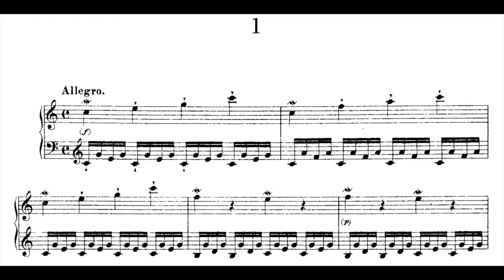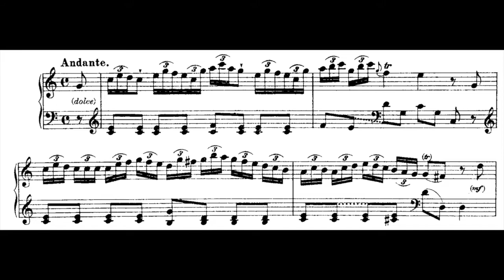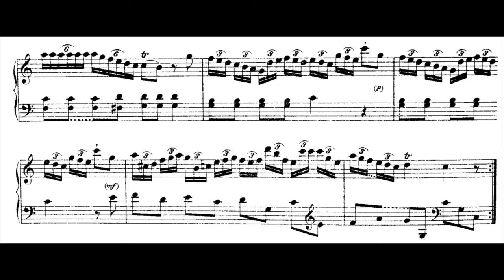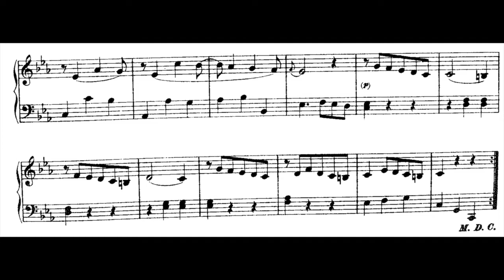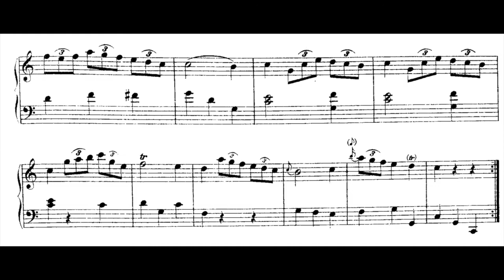Joseph Haydn: Piano Sonata Hob.XVI:1 (Batik)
Franz Joseph Haydn (31 March 1732 – 31 May 1809) was an Austrian composer of the Classical period.